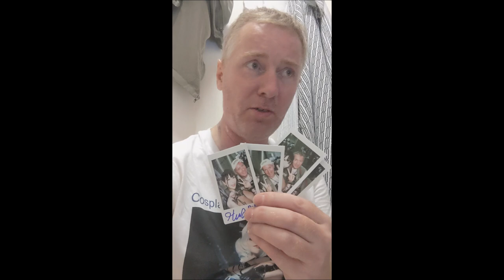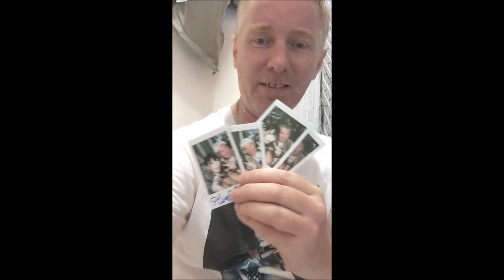comiket 104 event japon videos DAY 2 face camera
【コミケ ダイジェスト】2024夏のコミックマーケットに参加してきました VF french francais

integrale des mes videos filme durant l'event comiket  journee du 12    aout 2024
camera phone mobile

(c)comiket 104
(c)cosplay
(c)Haneame
(c)NON summerjack